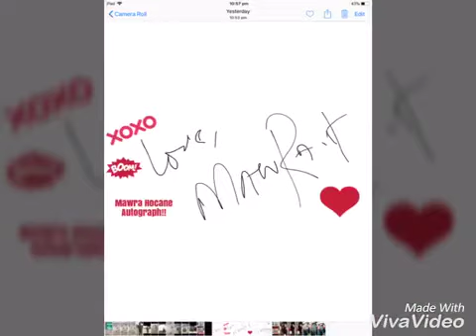Exclusive With Mawra Hocane and Ahad Raza Mir , Sajjal Aly On Shoot of Drama Angan HumTv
Hey freinds this is my new Video in which i met Some famous Pakistani Celebrities I met Mawra hocane , Ahad Raza Mir, Sajjal Aly Neelam Muneer at Backstage PHBCW 2017
Mawra hocane From Sanam teri kasam She Look stunning !
aamirbutt46
"so keep watching"
My page and videos